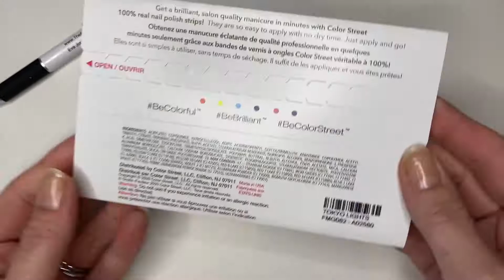How to apply Color Street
Full manicure demo of Tokyo Lights!!